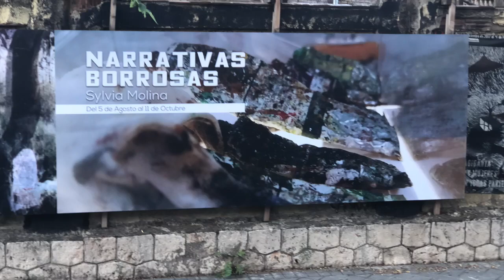Palimpsesto en la Memoria_con la co. RicardoIglesias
Exposición Narrativas Borrosas de la ar(t)ista Sylvia Molina. Presentada su obra 'Palimpsesto en la memoria' a través de Ricardo Iglesias, artista.